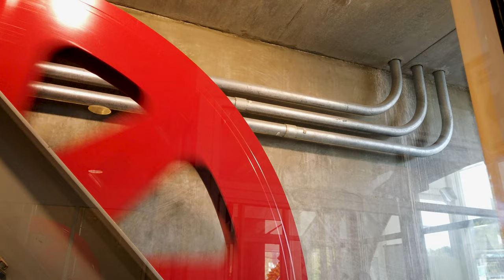William & Jeremy's Adventures-Episode 10-Alaska Cruise Part 4: Glacier, Juneau & Whitewater Rafting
Join us for the fourth part of our Alaska Cruise Adventure! In this part, we sail down Endicott Arm to see the Dawes Glacier, check out Juneau & go "Whitewater" Rafting below the Mendenhall Glacier.

(Recorded Pre-Covid)